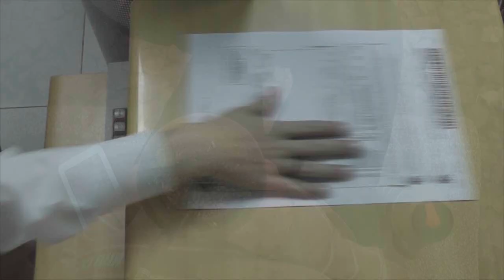CIEP PROMOVE ATIVIDADE TRADICIONALISTA PIONEIRA NO ESTADO.